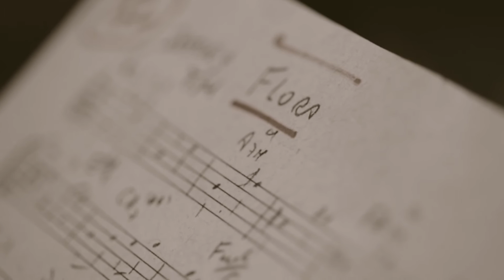Depoimento Cristóvão Bastos (Amor Até o Fim)